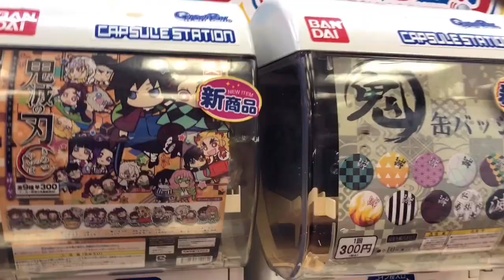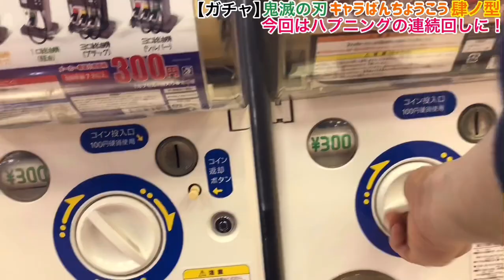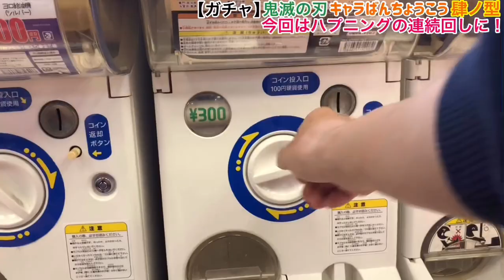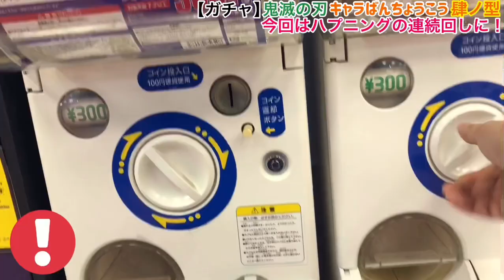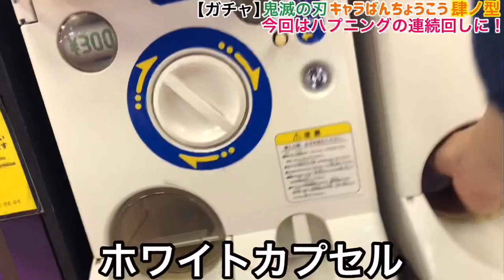【鬼滅の刃】きゃらばんちょうこう肆ノ型がガチャで発売！豪華なラバスト！グッズ紹介！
大人気！鬼滅の刃ばんちょうこうシリーズ第４弾！
今回は全部で９種類だけどキャラが多い！

被ったグッズはプレゼント企画します！(^^)

ご参加される方は是非！

【応募方法】
④こちらをＲＴ
⑤ ①②のスクショをDMにお願いします！

※ 応募締切日　2020年５月２６日(火)23時59分までです！

※抽選に当選された方にＤＭにてご返事致します！
TwitterのURL